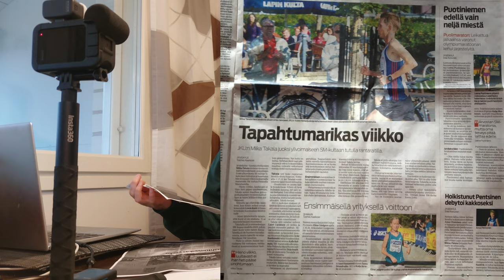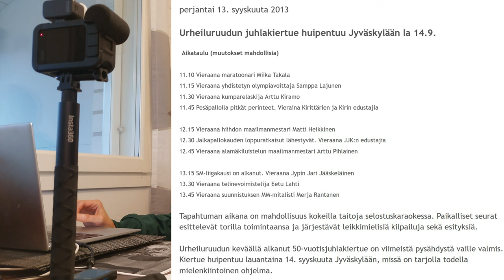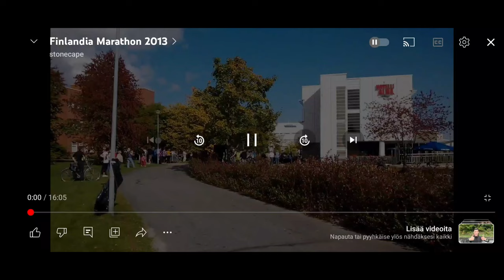SM maraton 2013 -10v sitten!